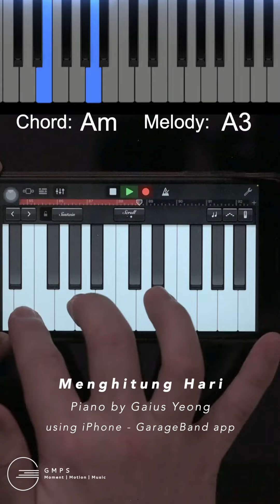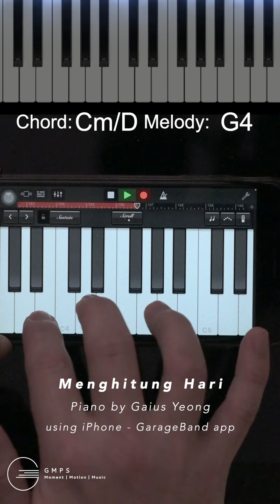Menghitung Hari (Piano by Gaius using iPhone GarageBand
Original Song by Kris Dayanti - Menghitung Hari
Piano Cover by Gaius Yeong
Advanced Piano Demo by Gaius Yeong using iPhone - GarageBand app

This is advanced fingering by playing melody and chord using right hand.
I have included the chord and melody inside the video for better illustration.